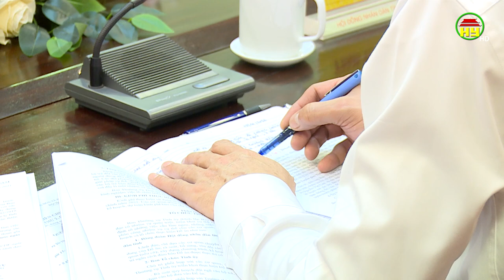Khai mạc Kỳ họp thứ 2 Quốc hội khóa XV